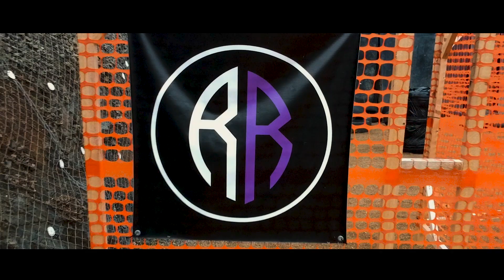STEEL CUP │ IPSC ACADEMY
Organized: Michal Říha

Destination: Střelnice M-CUT, Brod 44, Příbram
Year: 2020
Camera: Fujifilm X-T20 + 18-55 mm, GoPro Hero5 Black
Dron: DJI Spark

By: Michal Rozsypal